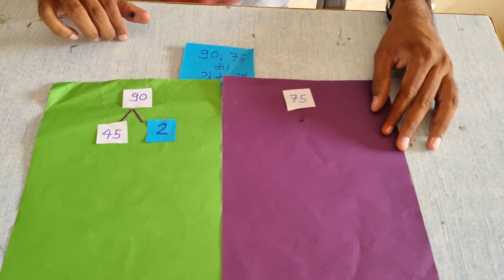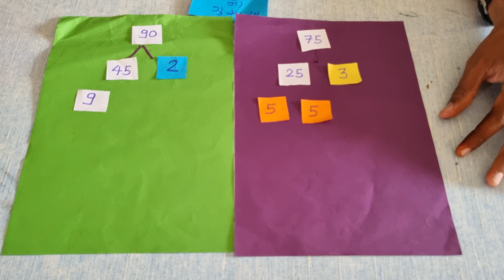ગુ.સા.અ. રંગીન કાર્ડ ના ઉપયોગ દ્વારા પ્રાયોગિક પદ્વતિ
- This Channel is for Education provided